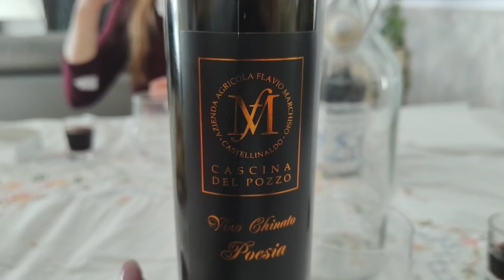CI HANNO INVITATI, ANDIAMO! || PROVO I TRUCCHI NUOVI || VLOG || Robertina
Abbigliamento POPOPIE💖

HELLOBODY : Con il mio codice ROBERTINA30 riceverete il 30% di sconto su tutto!

Codice: ROBERTINA30

Baci